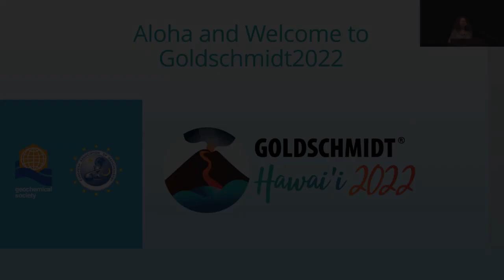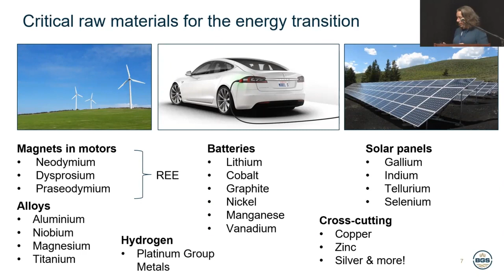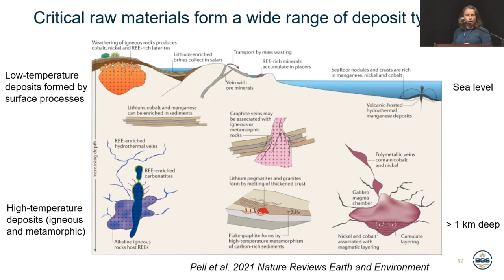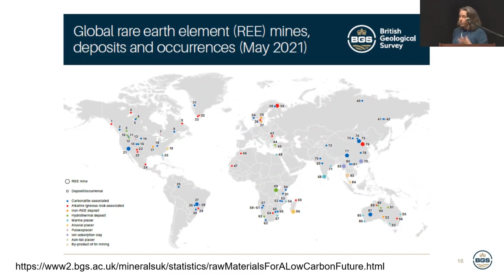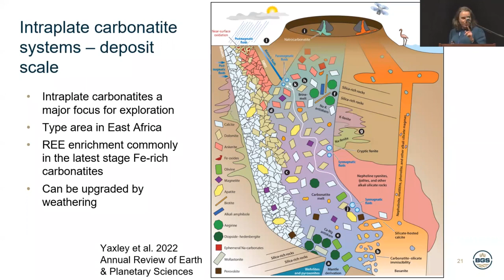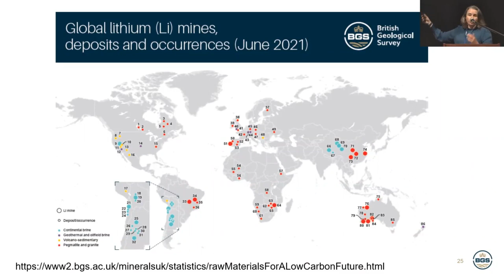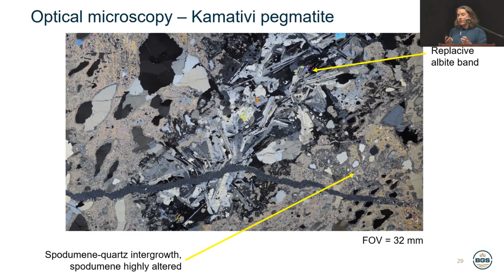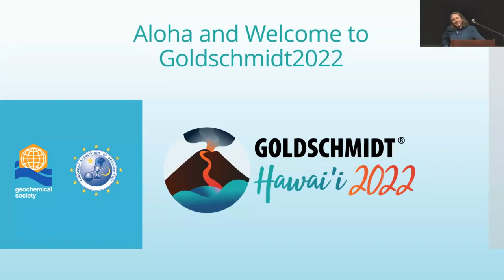Thursday Plenary: Critical Raw Materials for the Energy Transition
Critical Raw Materials for the Energy Transition
Lecture by Kathryn Goodenough, British Geological Survey